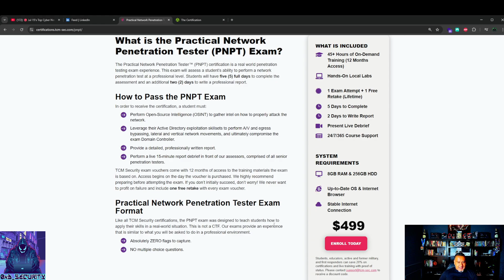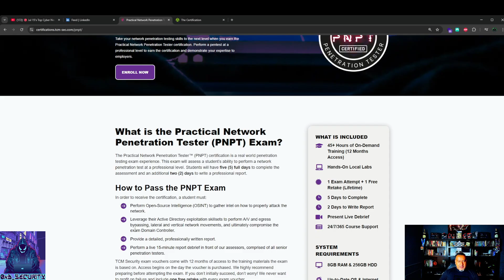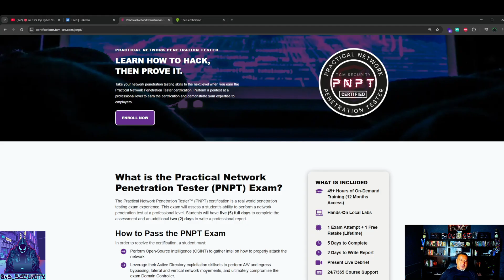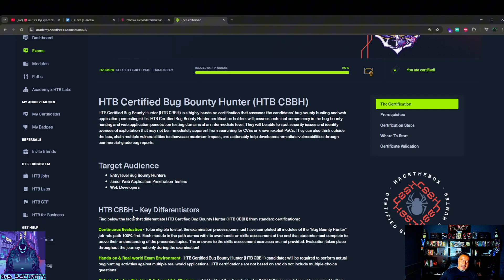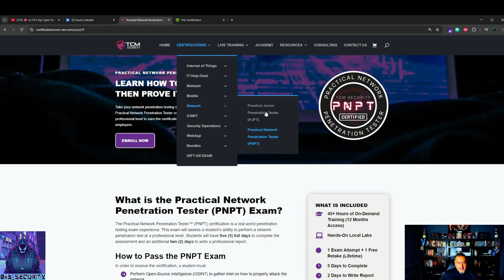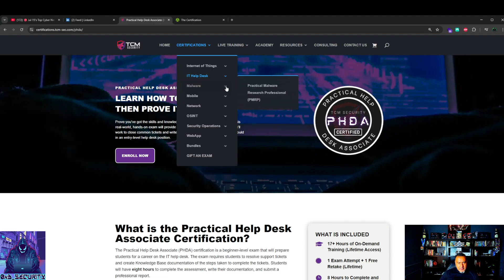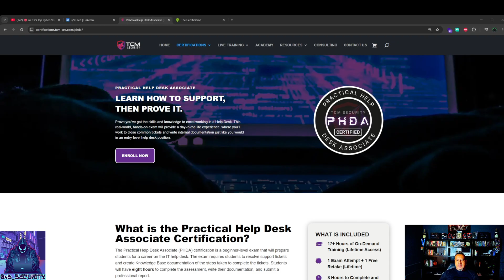CBBH vs PNPT: Which Should You Take First in 2025 & Beyond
🎯 CBBH vs PNPT: Which Should You Take First in 2025?

In this video, I break down two of the most respected hands-on certs in offensive security today: the Certified Bug Bounty Hunter (CBBH) from Hack The Box Academy vs. the Practical Network Penetration Tester (PNPT) from TCM Security.

Whether you're a total beginner or already dabbling in ethical hacking, I’ll give you my no-BS take on which cert to go for first in 2025, based on real-world skills, job market demand, and how each one fits into your long-term hacking journey.

💥 Topics covered:

Real-world lab realism: CBBH vs PNPT

Exam difficulty and structure

Value for money and community support

Which one is better for a pure n00b

My personal pick if I had to start over in 2025

🛠 Built by hackers, not suits — no fluff, no gatekeeping, just raw skill-building.